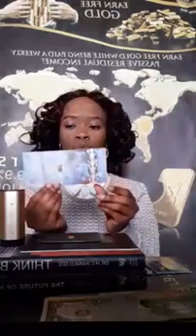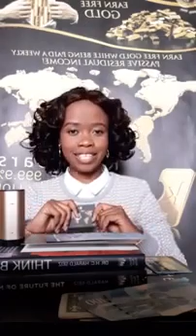How to make money online - Sesotho full presentation - Karatbars